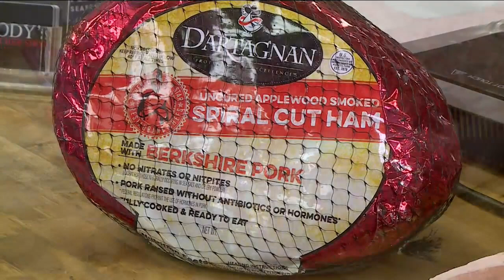Indy Now, March 29th: unique Indy art with Bolts and Stars & Moody's Butcher Shop